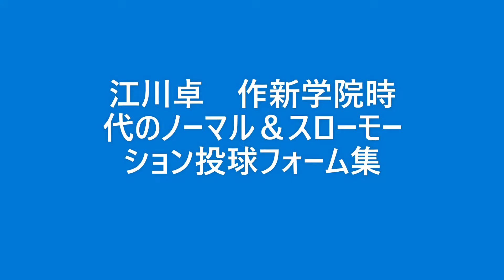江川卓 作新学院時代のノーマル＆スローモーション投球フォーム集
江川投手の作新学院時代のボールの軌道が分かる動画を集めて編集してみました。